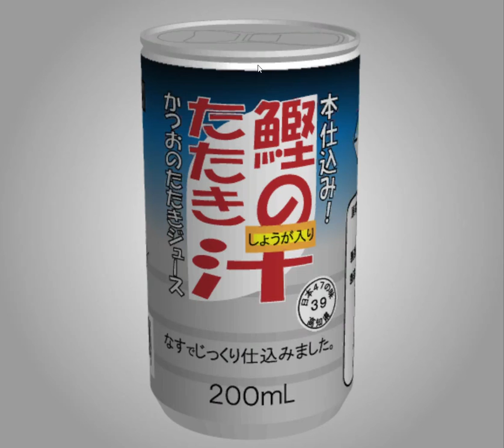[TomoLaSiDo] Motto Akeru Escape 81 Walkthrough